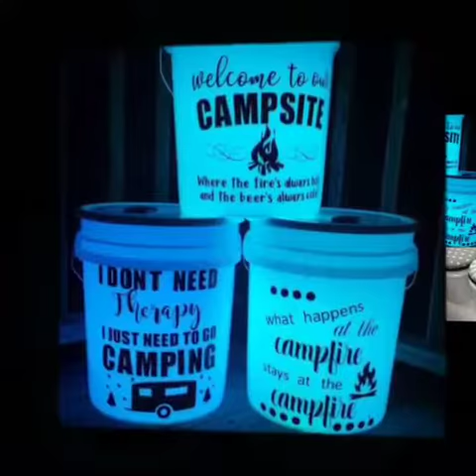Looking for some more DIY Projects for your "Bucket List"?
Looking for some more DIY Projects for your "Bucket List"? Why toss out your old 20l Paint containers when they can be used for so many handy things! Let us know if you have any more ideas!